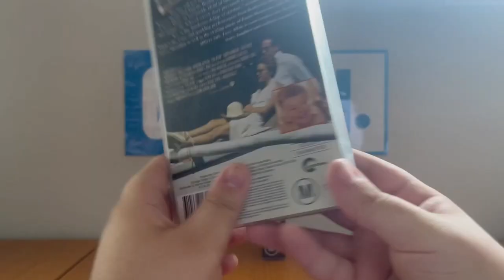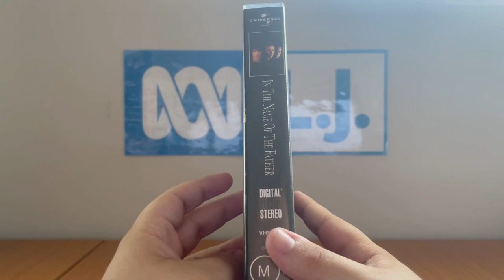VHS Update - Friday 27 January 2023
Before I went out with my dad to go to the gym, Anthony Stefanou sent me a movie that Jeremy Snider DOES NOT like because of the frequent coarse language, which is In the Name of the Father (from 1993) and the year of the VHS release has been left out for a bizarre reason and I could not find it!

Another one that he sent me was Love Affair, and I'm gonna do the openings to both of these very soon right after another 4K Ultra HD review!

PLEASE READ THE RULES IN THE DESCRIPTION BEFORE COMMENTING:
2. Do NOT comment using curse words (e.g. F***)!
3. Do NOT call me by my real name or tell me where my suburb is!
4. Do NOT go off-topic in the comments of one of my videos (like pester me about those)!
5. Do NOT send me requests to do the openings or menu walkthroughs to things that don't exist or I don't have!
6. Do NOT send me requests for and ask me questions in future Do you have this VHS/DVD/Blu-Ray/4K Ultra HD? Videos, DVD/Blu-Ray/4K Ultra HD reviews (even though I do it randomly)!
7. Do NOT send me requests to react to such s*** that I've already reacted to in the past or movie trailers that I'm not interested in, do NOT like or HATE!
8. Do NOT ask me to buy things that I've already got, not interested in, do NOT like or HATE!
9. Do NOT send me links to such movie or TV show that I'm not interested in, do NOT like or HATE!
10. Do NOT say all the actors' names for each movie opening!
11. Do NOT ask me to buy things in future reaction videos!
12. Do NOT send me requests for anymore Logo Acapella's or Recipe Cookbook's because THEY HAVE BEEN DISCONTINUED!
13. Do NOT comment in Spanish, French, German or any other language!
14. Do NOT ask me to get any VHS's or DVD's of other ABC for Kids franchises or Hi-5 because I DON'T WATCH THEM ANYMORE!
15. Do NOT send me requests for anything else that I did in the past!
16. Do NOT ask me to buy a new copy of a DVD that I already threw out!